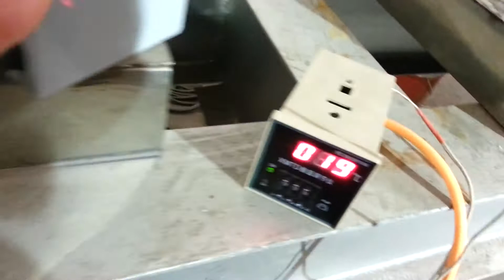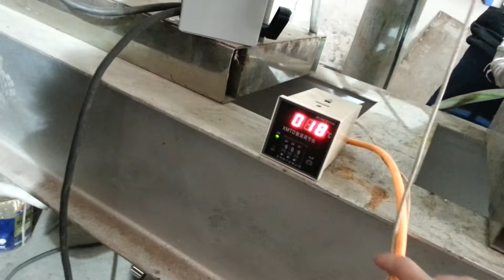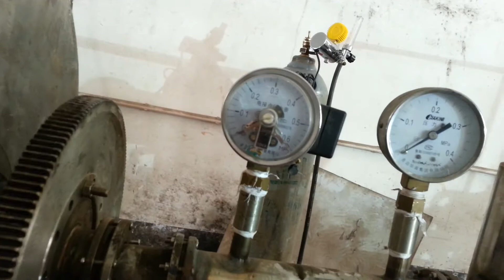Portable Stainless Steel Waste Plastic to Oil Running Plant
This is HUAYIN small sized stainless steel plastic to oil pyrolysis plant, it can dispose 10kg plastics each day, and produce high quality oil with less emission. If you are interested in it, you can buy one for your test.